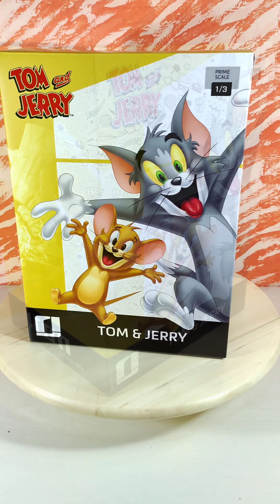Tom & Jerry 1/3 Prime Scale - Iron Studios Review (Recensione)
I due piu famosi nemici Tom & Jerry direttamente da Iron Studios!

Guardiamoli Insieme!
Buona Visione :-)